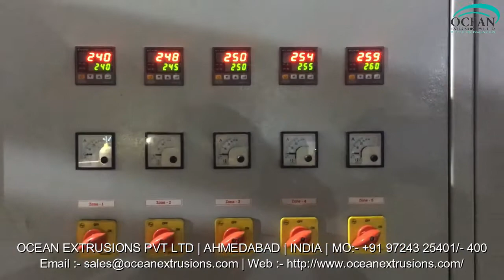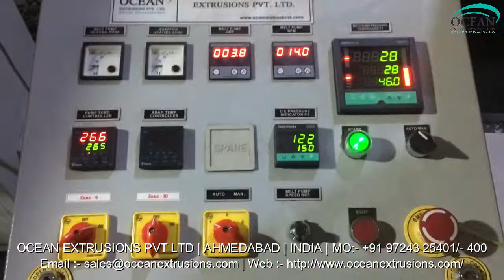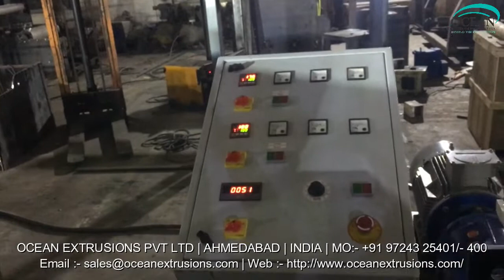PP PET Box Strapping Machine Unit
PP PET Box Strapping Machine Unit in India
PP PET Box Strapping Machine in India
PP PET Box Strapping Machine Manufacturer
PP PET Box Strapping Line
PP PET Box Strapping Machine Exporter
PP PET Box Strapping Machine Unit Video
PP PET Box Strapping Machine Unit Video on Google
PP PET Box Strapping Machine Unit Video on Youtube
PP PET Box Strapping Machine Unit Video on Facebook
PP PET Box Strapping Machine Unit Video on twitter
PP PET Box Strapping Machine Manufacturer and Exporter
PP PET Box Strapping Machine Manufacturer Ocean Extrusions Pvt Ltd